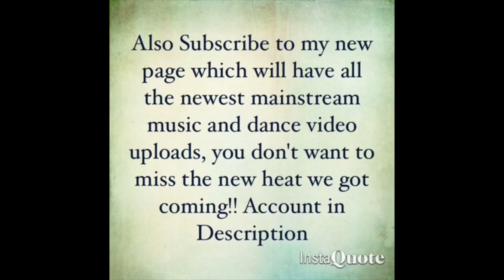Lil Uzi Vert - Venetia